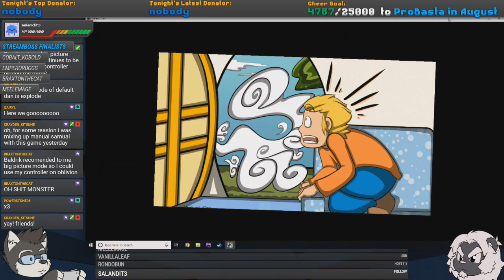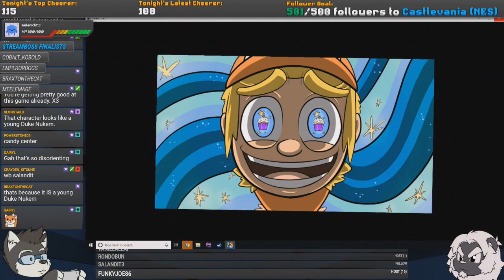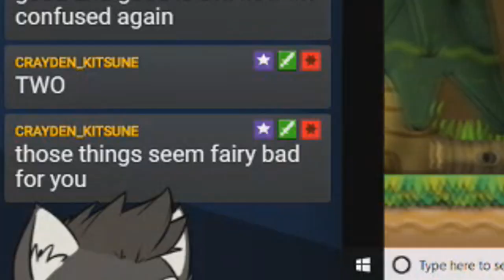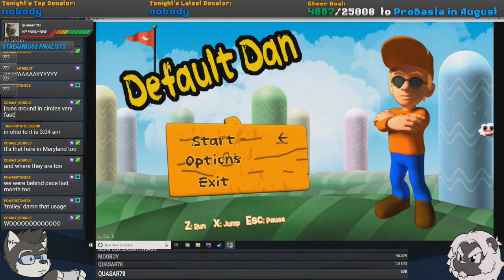Default Dan | Twitch Highlights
Everything you know is wrong! Except that this game can suck my nads

Gameshow Powerful streaming software with a casual price
Blue Yeti Microphone Quality recording at a great value